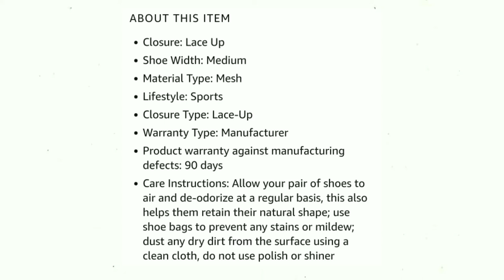ADIDAS Men's JERZO MS VISGRE/CGRANI Running shoes-9/Review/Branded shoes.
ADIDAS Men's JERZO MS VISGRE/CGRANI Running shoes-9=

Over all view including.
1.About item.
2.Discription.
3.Price range.
4.Shoes photo.
5.Different color of this shoes.
6.Rating.
7.Customer review.